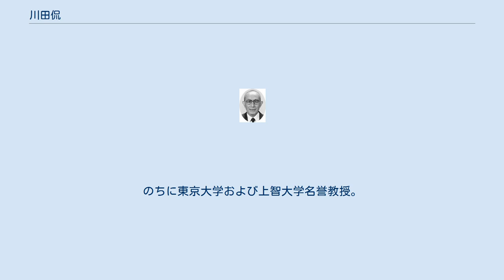川田侃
川田 侃（かわた ただし、1925年6月22日 - 2008年2月14日）は、日本の経済学者（国際経済学・国際関係論）。
位階は従四位。
勲等は勲二等。
学位は経済学博士（東京大学）。
東京大学名誉教授、上智大学名誉教授、日本学士院会員。
 東京大学社会科学研究所研究員、東京大学教養学部助教授、東京大学経済学部教授、上智大学外国語学部教授、フェリス女学院大学教授などを歴任した。
 1925年6月22日、栃木県栃木市生まれ。
父の川田準一郎は東京帝国大学法科大学卒の弁護士。
旧制東京高校、東京大学経済学部卒業。
高校教諭を経て、国際経済学や国際関係論を専門とする経済学者となった。
東京大学社会科学研究所研究員、東京大学教養学部助手・助教授、東京大学経済学部助教授・教授、上智大学外国語学部教授、フェリス女学院大学教授を歴任。
のちに東京大学および上智大学名誉教授。
 1997年（平成9年）12月12日日本学士院会員。
1998年（平成10年）勲二等瑞宝章受章。
2008年（平成20年）2月14日死去。
叙従四位。
 「国際関係研究」 「権力政治研究」 「平和研究」 「南北問題研究」 「国際経済研究」 「国際政治経済研究」 勲二等瑞宝章 従四位